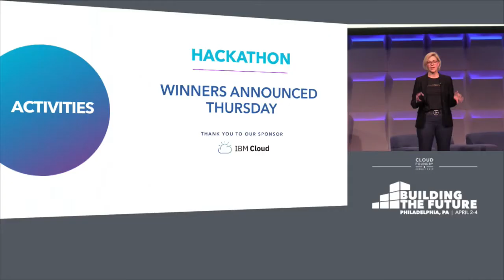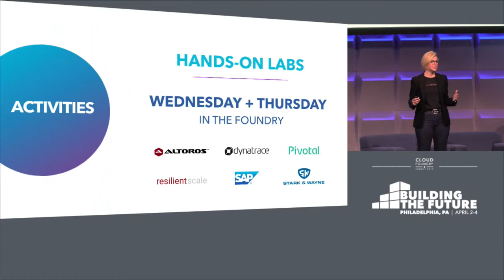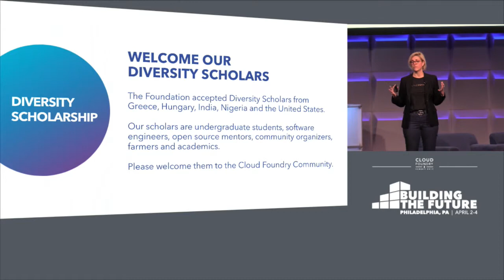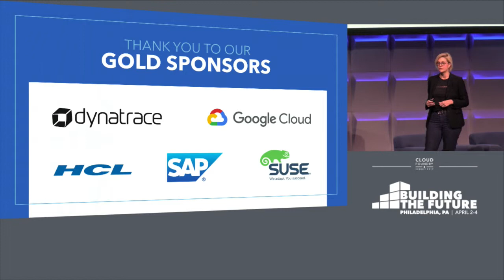Keynote: Closing Remarks - Abby Kearns, Executive Director, Cloud Foundry Foundation